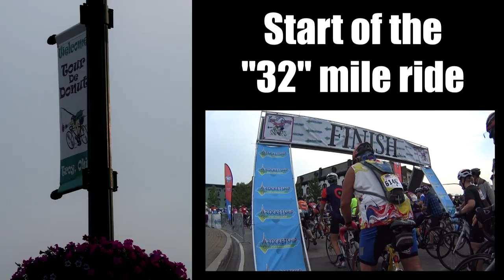Tour De Donut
I had a fun time at Tour De Donut which takes place in Troy, OH every year.  You cycle around eating as many donuts as possible and for each donut you eat it, they take 5 minutes off your time.  There is a bonus Glazer stop at the end which takes 10 minutes off your time.

Hi!!  I make weekly videos about cycling, hiking, backpacking, running, highpointing and travel vlogs.